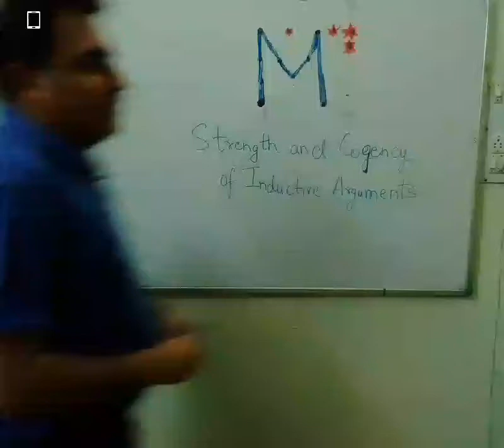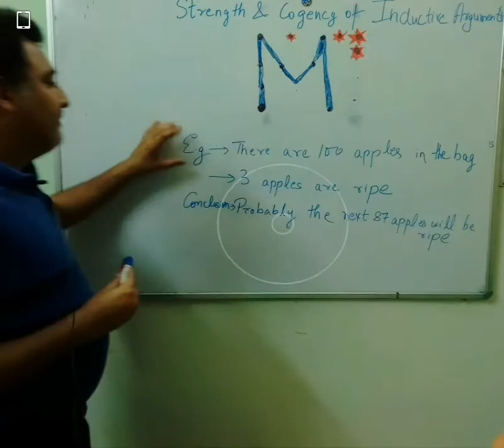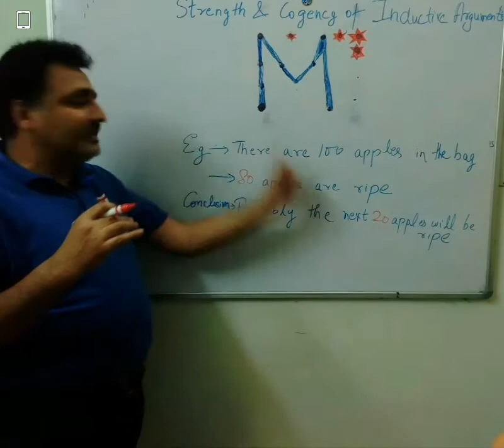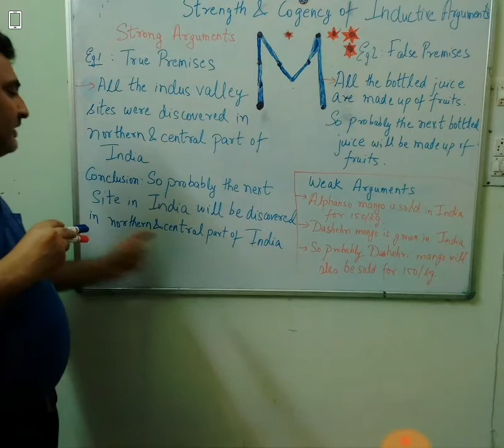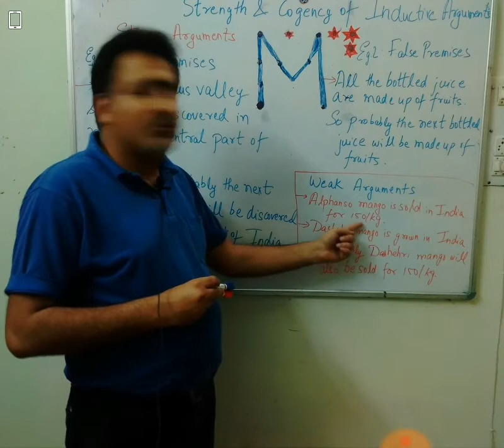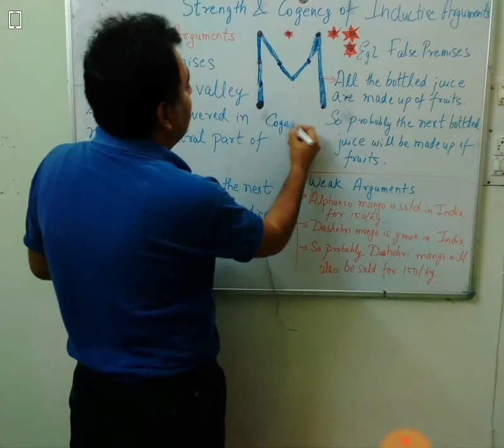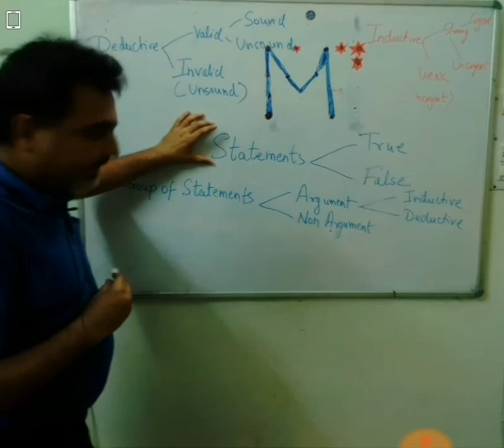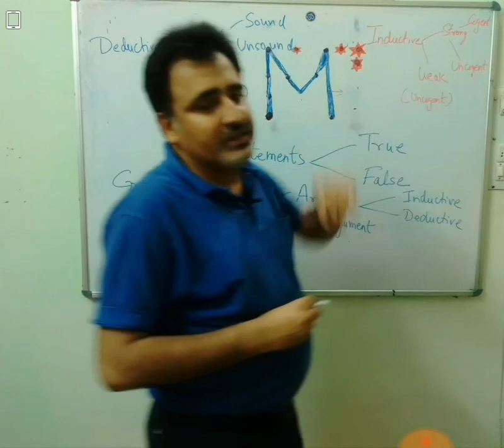Strength and Cogency of Inductive Arguments (Hinglish)+ short summary of basic concepts of logic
Logical / Critical reasoning: UGC NET/JRF,SSC,Bank PO, CAT,CLAT,other law and management entrance exams.This video is sponsored